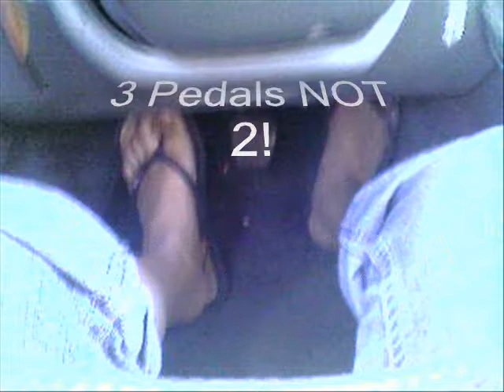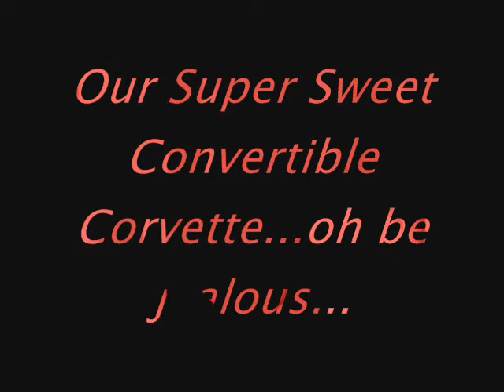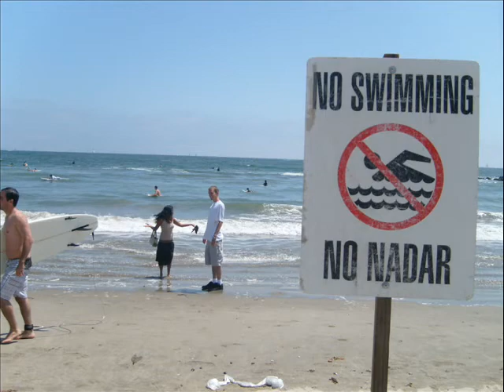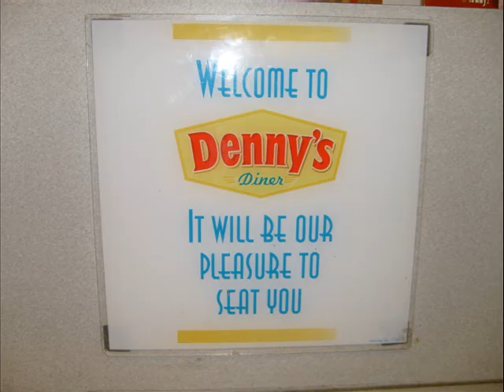LA Weekend Road Trip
Laura, Andy, and I drove 6 hours to Los Angeles!